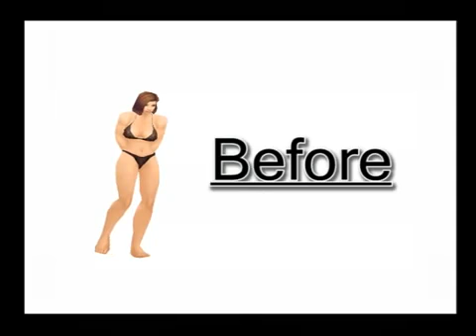Atkins Switcher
I do not claim to own anything in this video, and all copyright ownerships belong to their respected owners. This video is purely for fun, and I recieve no materialistic personal gain from this.